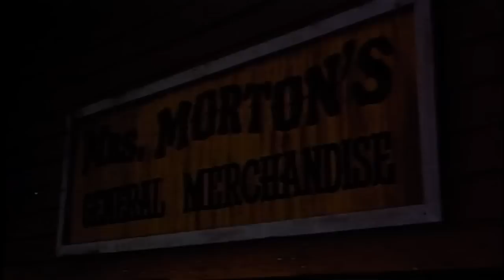The Outlaw's Laredo Compilation - Best Western Cowboy Full Episode Movie HD